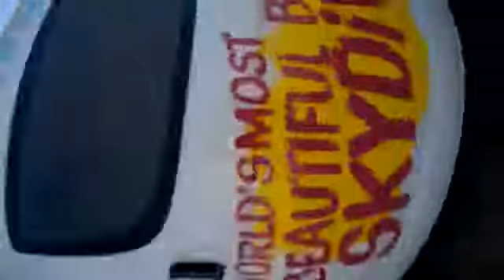Tandem Skydiving Video - Skydive Jurien Bay - Violet Hicks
Tandem Skydiving Video - Skydive Jurien Bay - Book your skydive - Violet Hicks